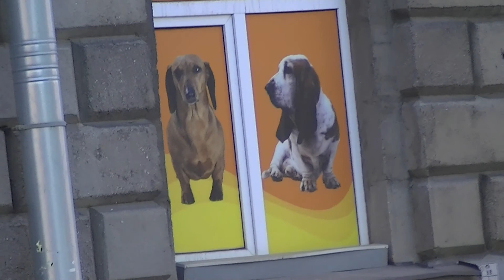St. Petersburg Russia on the Magellan 27/05/2018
Baltic Cruise, Cruise & Maritime Voyages, CMV, 315th Anniversary of Saint Petersburg